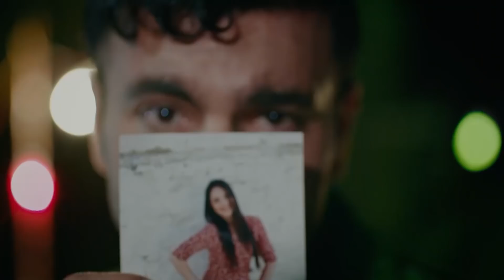Kalk Gidelim 47. Bölüm - Şakir Zeytin-Geceler - Ötesiz Produksiyon